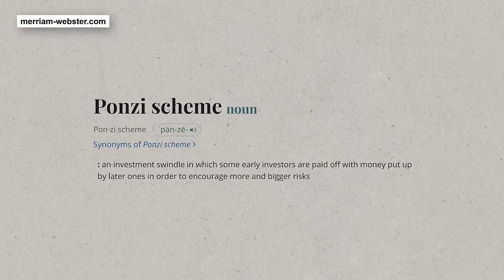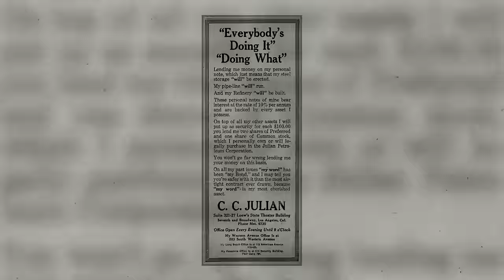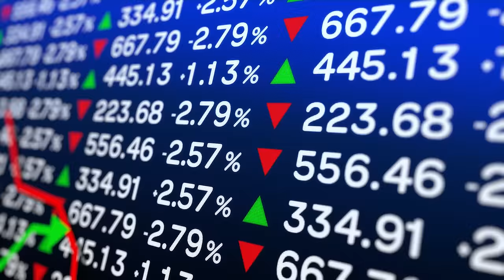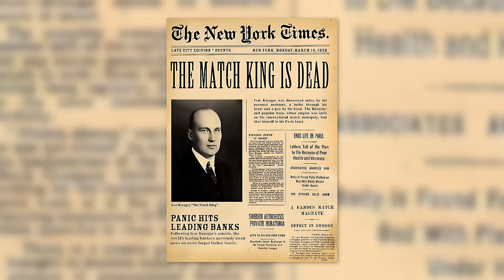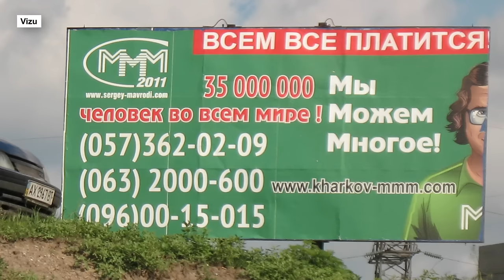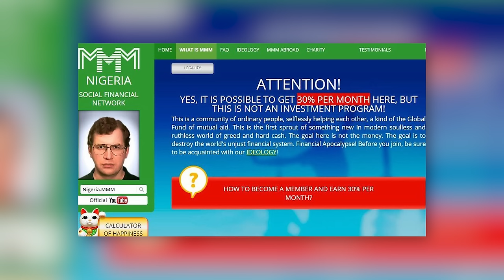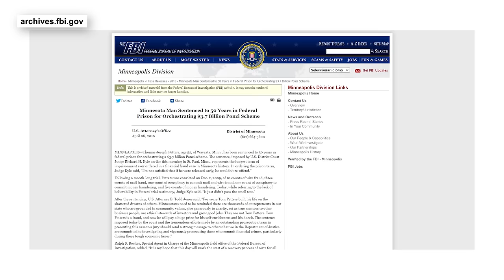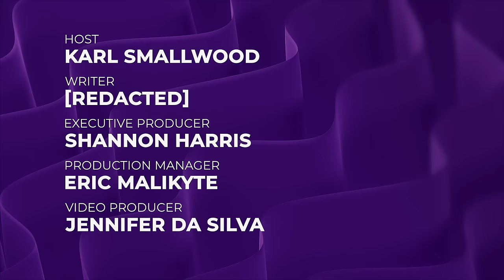Top 10 Most Audacious Ponzi Schemes in History